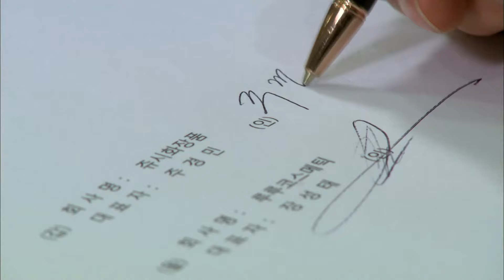[어머님은 내 며느리 Mother is my daughter-in-law] 가족행복 family happiness EP.136-2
(주연) 김혜리(추경숙 역) 심이영(유현주 역) 김정현(장성태 역)
이용준(김정수 역) 이선호(주경민) 오영실(김염순 역) 권성덕(양문탁 역)
이한위(박봉주 역) 문보령(김수경 역) 김나영(임정옥 역)
고나희(유캔디 역) 권재희(서미자 역) 이진아(강은혜 역)
최성호(유재용 역) 김태영(임실장 역) 김나미(미연 역) 손장우(장율 역)
Kim Hye-ri (as Chu Gyeong-suk) Shim Lee-young (Yoo Hyun-ju)
Kim Jeong-hyun (Jang Seong-tae)  Lee Yong-jun (Kim Jeong-su)
Lee Seon-ho (Joo Gyeong-min) Oh Young-sil (Kim Yeom-soon)
Kwon Seong-deok (Yang Moon-tak) Lee Han-wi (Park Bong-ju)
Moon Boryeong (Kim Soo-kyung) Kim Na-young (Im Jeong-ok) )
Ko Na-hee (as Yoo Candy) Kwon Jae-hee (as Seo Mi-ja)
Lee Jin-ah (as Kang Eun-hye) Choi Seong-ho (as Yoo Jae-yong)
Kim Tae-young (as Im Siljang) Nami Kim (as Miyeon) Jangwoo Son (as Jangyul)